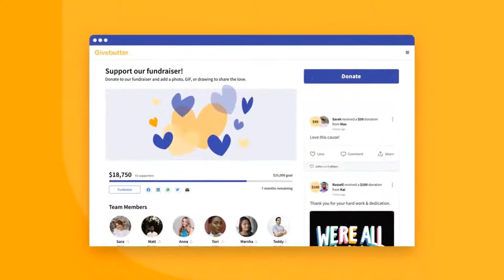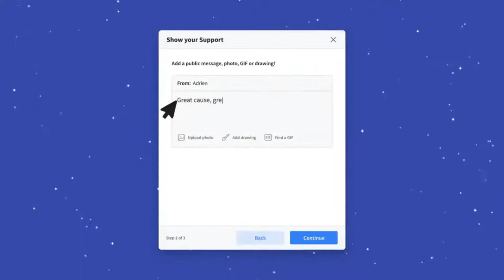How To Prioritize Individual Giving and Raise 5 and 6-Figure Gifts Regularly, Without Asking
Giving season is here. Are you hearing crickets in your inbox from your asks?

Let this session be your pep talk with some actionable steps to raise 5 and 6-figure gifts regularly with fundraising consultant Julie Ordonez.

We'll chat about:

- Keys to a culture of generosity
- What should fundraisers & development teams be focused on right now when it comes to individual giving
- How to arrange a powerful donor meeting via Zoom

MASTERCLASS: If you want to learn how to attract new donors and raise more funds with social media ads, join my FREE masterclass

ONLINE COURSE + COACHING: Ready to get started running ads for your nonprofit? Join Digital Donors On-Demand, my online course with monthly live group coaching.